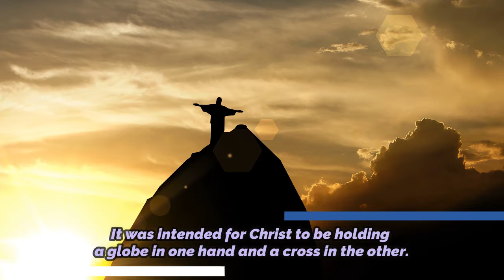Christ the Redeemer - Brazil | Wonders of the world | Must see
Christ the Redeemer is undoubtedly one of the most recognizable monuments in the world. It’s one of the largest statues of Jesus and the tallest art deco statue in the world. Christ the Redeemer is visited by nearly 1.5 million people every year and from 2007 it was voted as one of the seven wonders of the world.